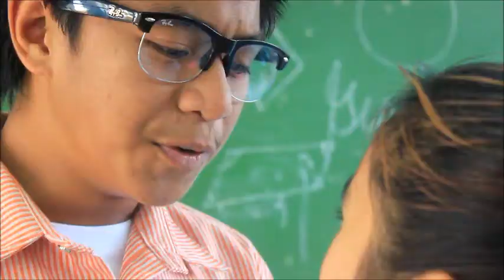CBNHS- I'ts complicated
NFT TRAINING